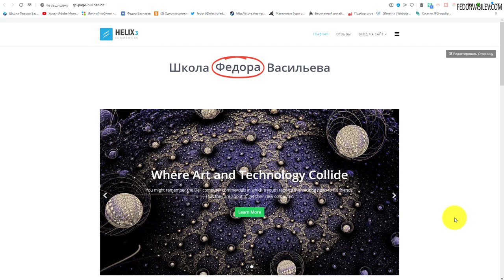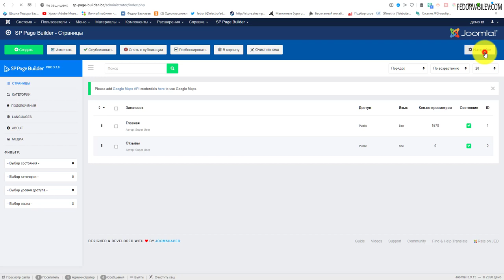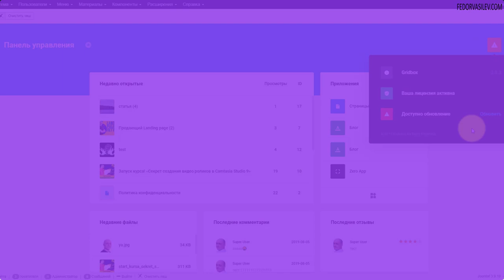SP Page Builder v3.7.0 — отложенная загрузка контента и другие вкусности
Обновился конструктор страниц на Joomla  «SP Page Builder PRO» до версии . 3.7.0.
В новой версии разработчики добавили глобальную опцию Lazy Load - это отложенная загрузка контента, что позволяет сайту быстрее загружаться.